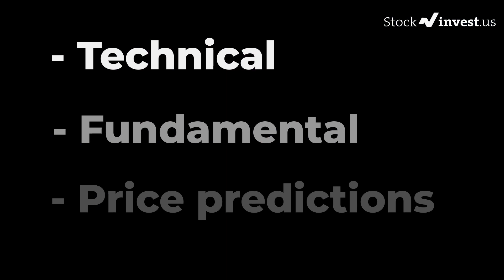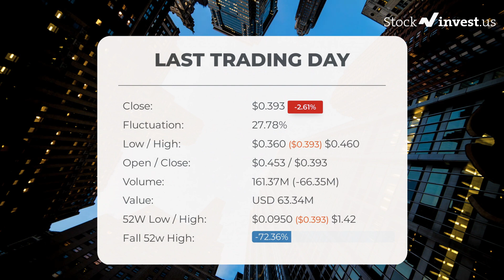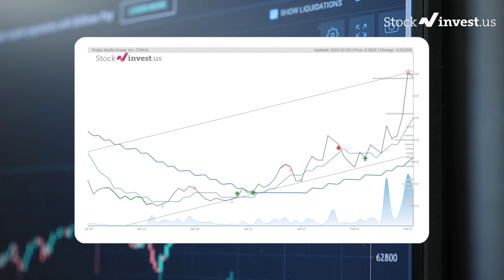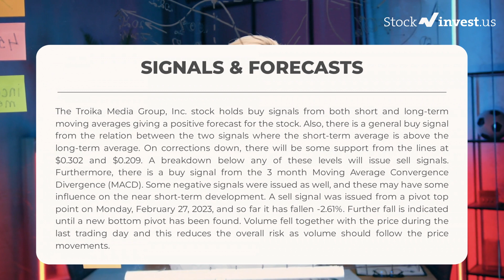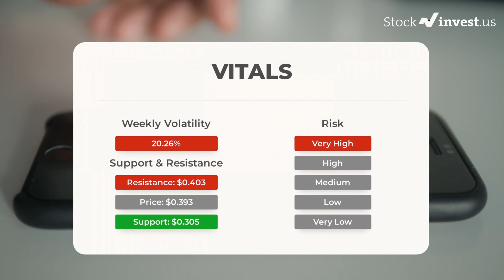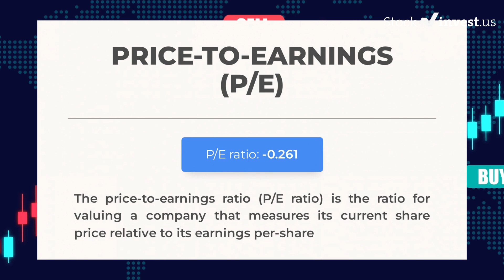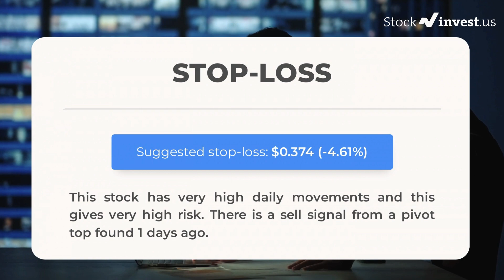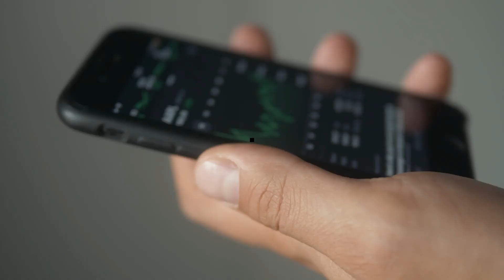TRKA Price Predictions - Troika Media Group Stock Analysis for Wednesday, March 1st 2023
Troika Media Group Stock Prediction and Forecast [TRKA]

TRKA price prediction was made on 1st of March, 2023.

We go over the TRKA stock - Troika Media Group stock and give our stock price prediction on the TRKA stock, our TRKA stock price analysis, and stock price forecast on TRKA for Wednesday, March 1st 2023

TRKA Stock Analysis - Troika Media Group Stock Price Prediction for Wednesday, March 1st 2023

TRKA STOCK: THIS IS A TRKA STOCK PRICE PREDICTION, TRKA STOCK PRICE ANALYSIS, AND A TRKA STOCK PRICE FORECAST VIDEO.